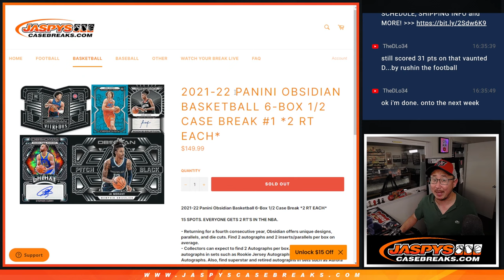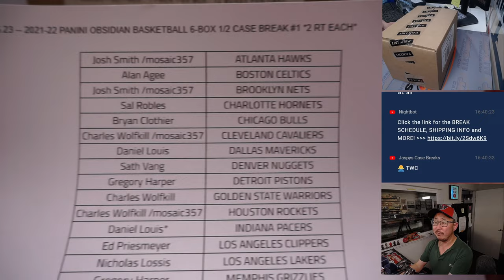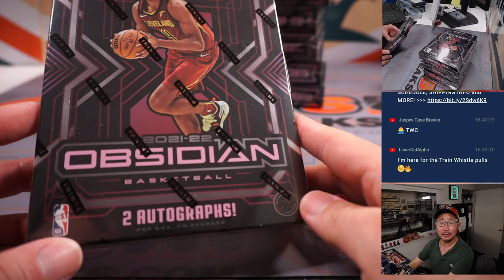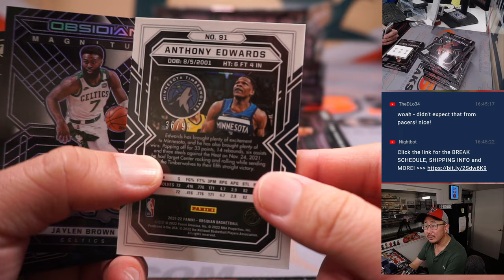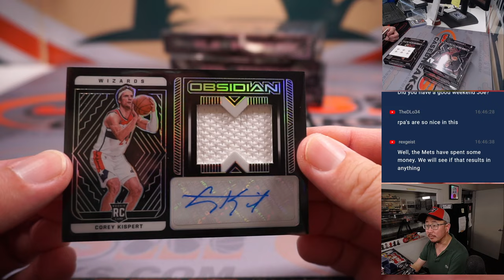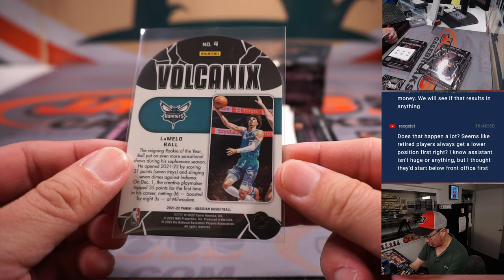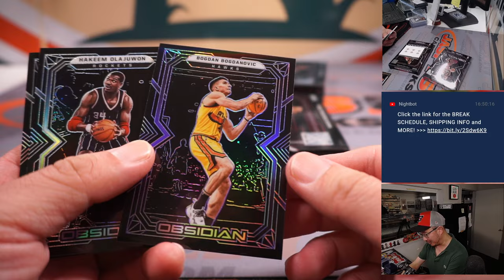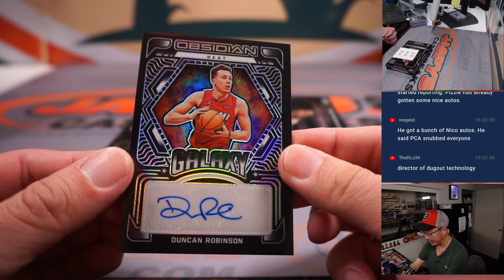Su, 02.05.23 -- 2021-22 PANINI OBSIDIAN BASKETBALL 6-BOX 1/2 CASE BREAK #1 *2 RT EACH*